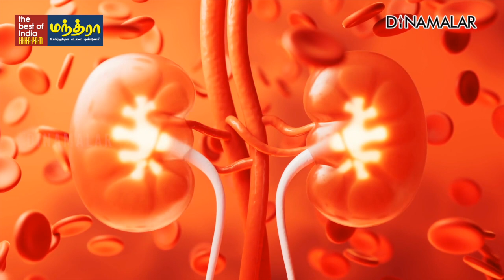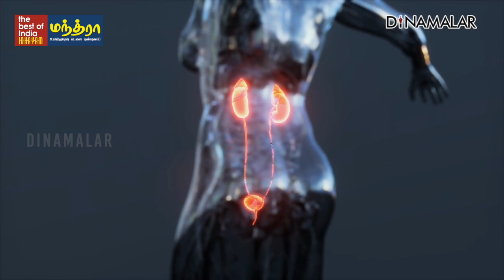அறிகுறிகள் இருந்தால் டெஸ்ட் எடுப்பது அவசியம் | UTI | Symptoms and Causes | Dinamalar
அறிகுறிகள் இருந்தால் டெஸ்ட் எடுப்பது அவசியம் | UTI | Symptoms and Causes#